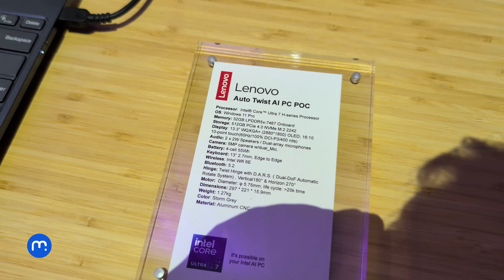Z tohoto notebooku od Lenova se vám zatočí hlava!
Lenovo Auto Twist AI PC se dokáže samo otevřít, ale i natočit
Koncept zaujme lehkou konstrukcí z hliníku